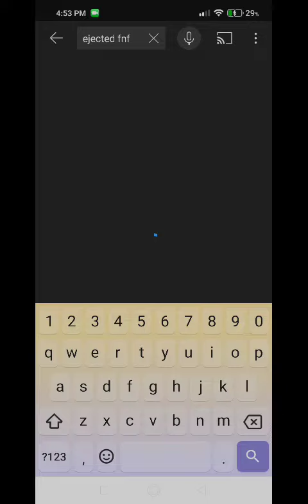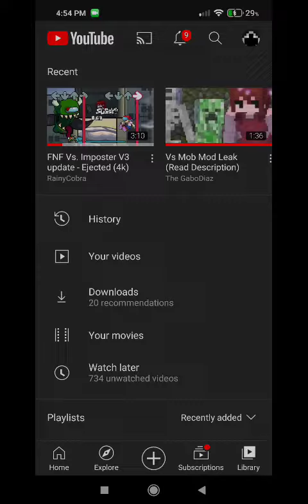vs mob sound like ejected ;-;